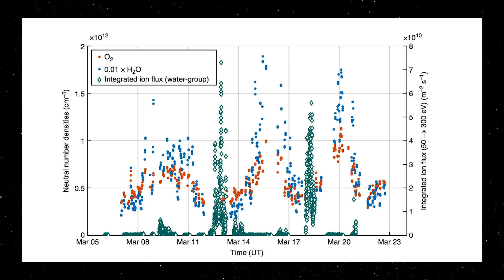Oxigênio Molecular Dos Cometas É Primordial - Space Today TV Ep.1350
VAKINHA DOS ALUNOS DE PÓS EM ASTRONOMIA DA USP!

AJUDE O FUTURO DA ASTRONOMIA NO BRASIL!!!

TWITTER DO PROFESSOR JORGE MELENDEZ DA USP - SIGA AGORA!!!

Na Terra encontramos um elemento conhecido como oxigênio molecular, que é muito importante para a vida.

Esse oxig6enio molecular é produzido pelo processo de fotossíntese, ele já foi detectado em satélites congelados de Júpiter, mas não era esperado de ser encontrado em cometas.

Porém, ele foi encontrado sim, no cometa 67P/churyumov-Gerasimenko, os pesquisadores descobriram oxigênio molecular.

O problema é a origem desse oxigênio molecular.

A equipe da sonda Rosetta disse originalmente que esse oxigênio molecular era um oxig6enio primordial que já existia quando o cometa se formou há 4.6 bilhões de anos atrás.

Mas um grupo de pesquisadores, disse que não era não, que esse oxigênio molecular era formado na superfície do cometa por reações com íons energéticos.

Bem, nesse caso os pesquisadores da Rosetta resolveram testar essa teoria, e foram analisar o oxigênio molecular usando essa nova ideia.

Eles chegaram a conclusão que as reações ocorridas na superfície do cometa não conseguiriam gerar a quantidade de oxigênio molecular observado na coma do cometa.

E disseram que, embora exista uma produção de oxigênio molecular na superfície do cometa, a maior parte ainda é sim primordial.

Existem outras teorias para explicar a formação do oxigênio molecular nos cometas, mas elas ainda não puderam ser testadas.

Por enquanto a que prevalece é a do oxigênio primordial, e que está de acordo também com o fato de que o oxigênio molecular estava presente nas nuvens escuras de poeira no início do Sistema Solar, eles podem então ter coletado mais material, formado os cometas e o oxigênio ficou armazenado no seu núcleo.

Os cometas provavelmente são os responsáveis por trazer os blocos fundamentais para a vida para a Terra, a Rosetta descobriu que existe nos cometas, não só água, mas também monóxido de carbono, dióxido de carbono e também oxig6enio molecular.

Todos esses ingredientes quando chegaram aqui na Terra lá no início da história, podem ter encontrado o ambiente ideal para começar o processo de combinação montando moléculas mais complexas até surgir a vida.